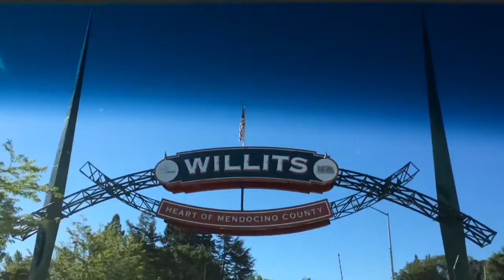The One That's FullyRaw Vegan (Everything I Ate)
A daily edible vlog that documents the foods I consume or consumes me. Mukbang Episode #13